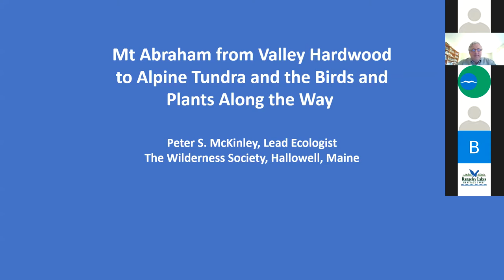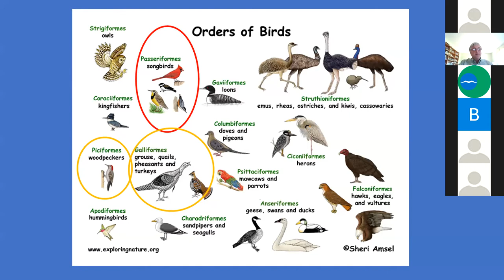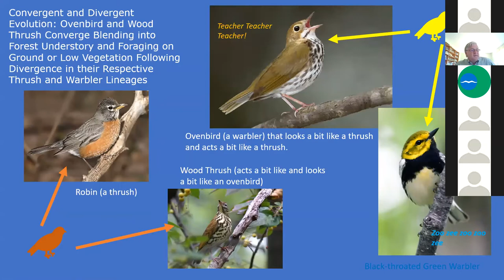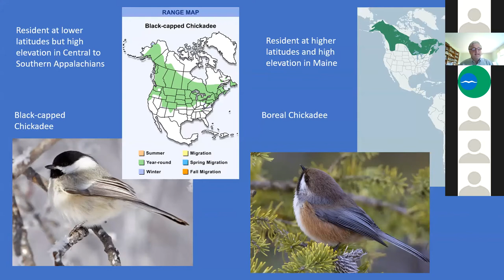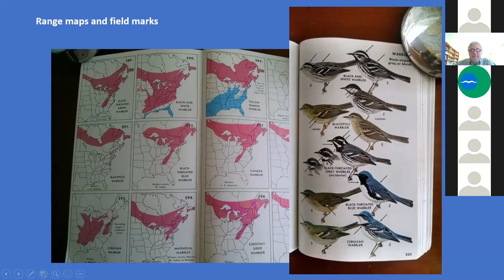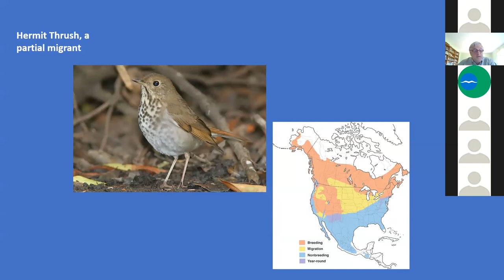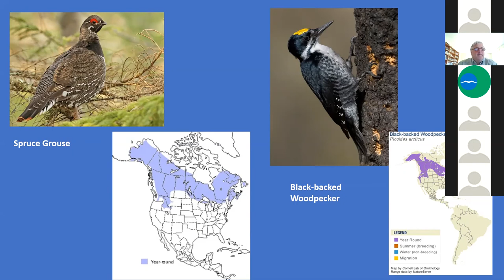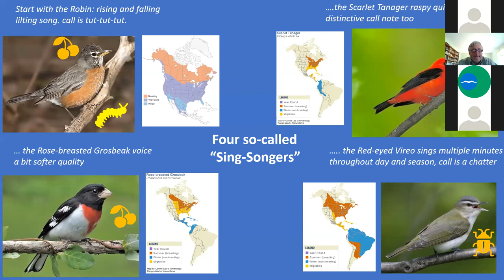Mt Abraham from Valley Hardwood to Alpine Tundra (Pete McKinley)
Recording from the 2020 Virtual Rangeley Birding Festival
Thursday, June 4:
Mt Abraham from Valley Hardwood to Alpine Tundra — 10 am
Pete McKinley, The Wilderness Society. Explore the diversity of habitat in the Rangeley area, via a virtual walk-though major forest, subalpine, and alpine ecological communities and species encountered on a walk of Mt. Abraham in western Maine’s High Peaks near Saddleback Mountain.